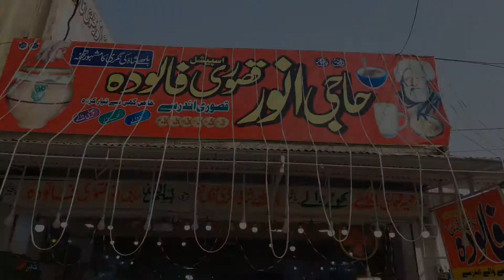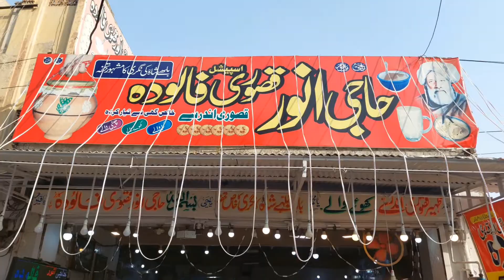A Visit to Baba Bulleh Shah Tomb | Kasur | Me & Son